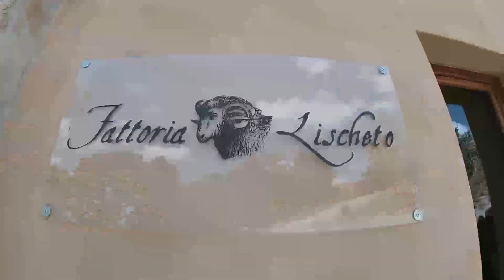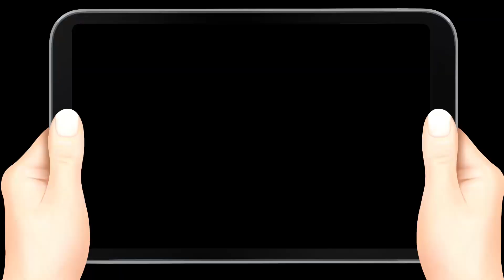Fattoria Lischeto-Volterra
Nella campagna volterrana una bellissima tenuta dove si produce formaggio, olio e pasta fresca, tutto rigorosamente BIO! Questa è la Fattoria Lischeto dove, se si vuole, si può anche fare un bel bagno in piscina, con uno splendido panorama e restare anche a dormire. Ottimi prodotti, grande gentilezza e ospitalità.
Grazie a Gianni Cannas, a Terre di Pisa e ad Andrea Acciai con Strade del Vino. c'è sempre da scoprire cose belle nella nostra Toscana!

In the countryside of Volterra, close to Pisa, there is an amazing farm where is produced cheese, extravirgin olive oil, fresh pasta and more. of course, everything is organic! That's the LISCHETO FARM where, if you want, you can staya night, dive in the pool and enjoy a fantastic view with open fields! Great products and great kindness.
Thanks to the owner Gianni Cannas, thanks to Terre di Pisa and thanks to mr.Andrea Acciai in cooperation with Strade del Vino. there's always something to discover in out beautiful Tuscany!